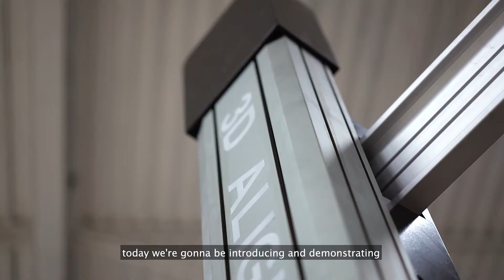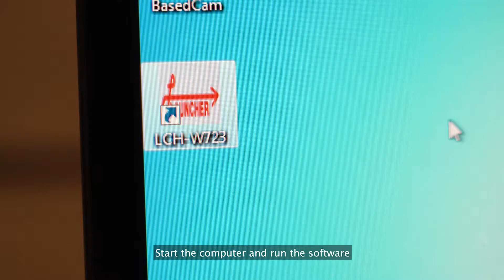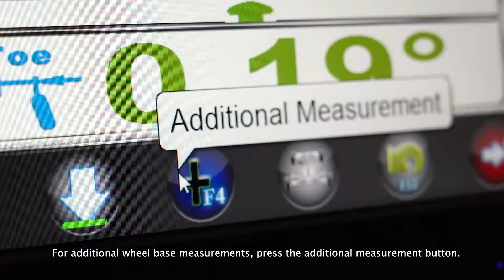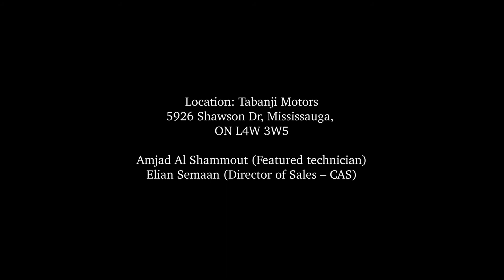LAUNCHER LCH-W723 Wheel Aligner User Instructions (English)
Generate a vehicle alignment reading report

1-Let’s start with an initial check list
-Check the tire pressure on each tire in accordance with OEM specs
-Check the front and rear suspensions
-Check the rims and tires
2-Now, attach the targets to the rims with targets’ back arrows always pointing upwards
3-If you are using the optional huggers, attach them to the tires with the arrows pointing upwards
4-Make sure to use the same pinholes on the clamps’ 4 corners to grip to the rims
5-Put the rubber stoppers for the left rear tire
6-Center the steering wheel and lock it with the provided steering lock
7-Bring the alignment machine LCH-W723 to the center of the front bumper at a distance between two and 5 ft
8-Turn on the alignment machine’s power switch
9-Start the computer and run the software
10-Click alignment check icon
11-Select the vehicle then press NEXT
12-Check all 4 targets’ locations on the screen. Make sure they are centered
13-Preset number of rays should be above 200. If not, adjust the exposure of the cameras by clicking the exposure button
14-Make sure all 4 targets are reading the cameras on 21 white dots. Lock the castors of the alignment machine cabinet
15-then Click NEXT
16-Wait for on screen instructions to perform Run out Compensation. Push and pull the vehicle within a distance of 1 foot
17-Now you can read the initial measurement results of Camber and Toe
18-For additional wheel base measurements, press the additional measurement button
19-You can also get a 3D graphic reading result by pressing the 3D button
20-If you choose to proceed to the Camber and Toe adjustments, please move on to the next step

Adjust Camber and Toe readings
1-Let’s start pressing the lift up button.
2-Put on the brake pedal lock provided and leave the vehicle on the parking brake.
3-You can optionally do a preliminary Castor Swing test before Camber and Toe adjustments. All you will need to do is lift the vehicle to first safety lock and run the Castor test
4-Now back to the Camber and Toe adjustments.
5-Lift up the vehicle and hold it on the two post safety locks.
6-Press the OK button on the screen
7-Read the results
8-Start adjusting first the rear suspension
9-Do the Camber adjustments followed by the Toe adjustments until your set the desired green zone readings
10-Make sure the difference between the right Camber and left Camber readings is not greater than 0.5 degree, even though both readings are in the green zone.
11-Similarly make sure the difference between the right Toe and left Toe readings is not greater than 0.05 degree, even though both readings are in the green zone.
12-Press Print button to generate the report form.
13-Fill in the vehicle’s information and save to print it if needed
14-Congratulations! You’re done!